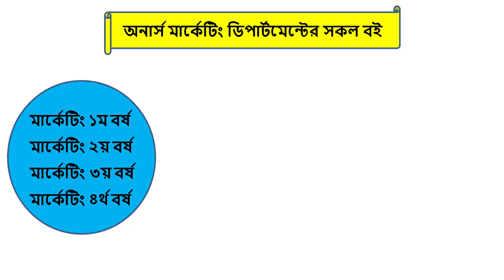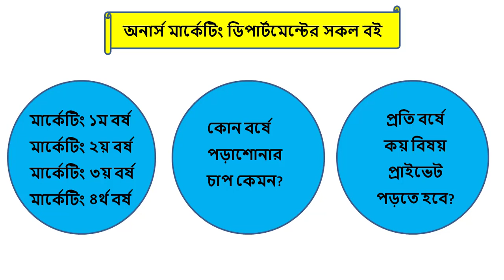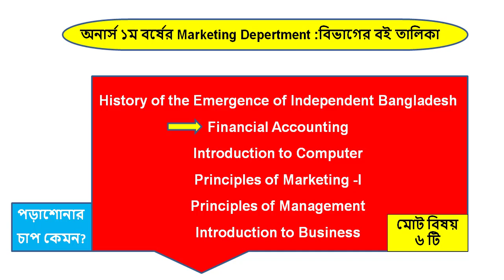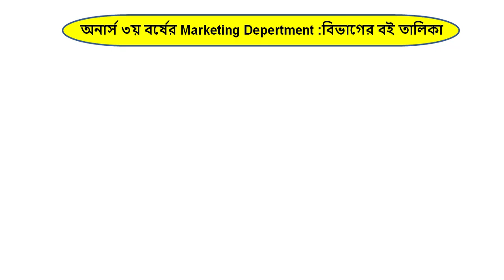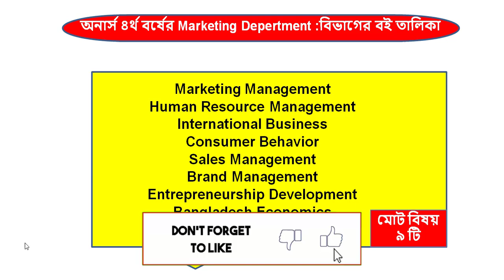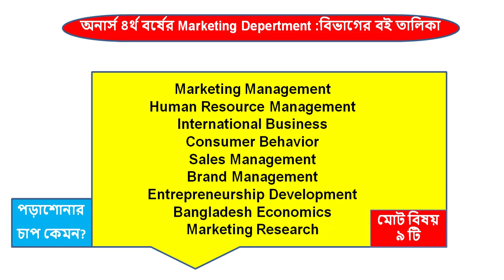BBA (Bachelor of Business Administration)|Marketing Department subject review | বিবিএ সাবজেক্ট রিভিউ